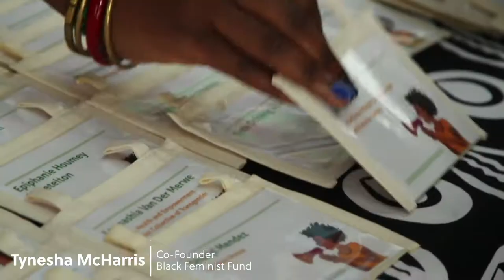Black Feminist Fund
Funding Black Women Like We Want Them To Win!

Video created by: CreativeBionics